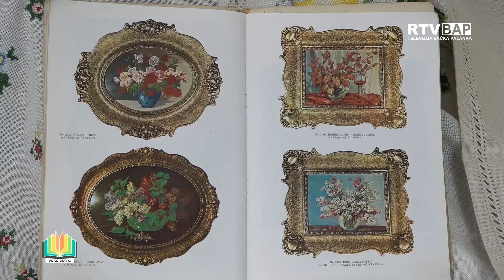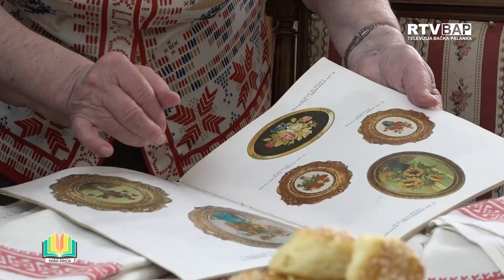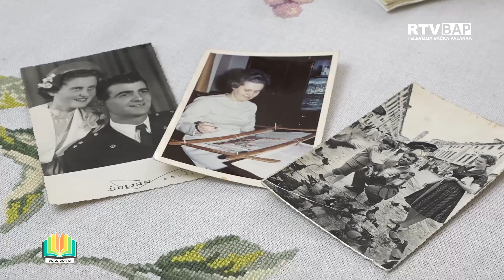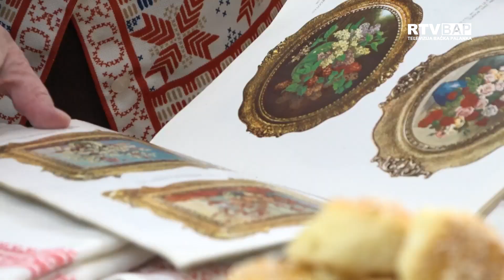RTV BAP - VAŠA PRIČA - MIRJANA MORAČA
„Ovaj projekat je sufinansiran iz budžeta opštine Bačka Palanka.Stavovi izneti u podržanom medijskom projektu nužno ne izražavaju stavove organa koji je dodelio sredstva."

Koriscena muzika u emisiji:
pesma - Love in Mexico
izvodjac - Carmen María and Edu Espinal
album - Love in Mexico